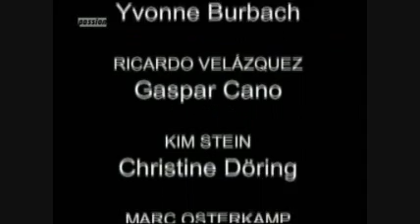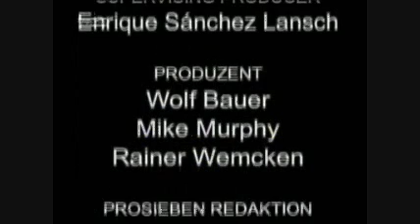Mallorca- Suche nach dem Paradies Folge 160 3/3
Carina bekommt mit ihrem Scheinfreund Ben immer mehr Probleme: Ben nistet sich bei Jan ein und sorgt dafür, dass Carina immer weniger mit Jan die Zweisamkeit genießen kann. Volker lässt sich nicht von Rolf beschwichtigen und will ihn weiter anzeigen. Rolf hingegen heckt bereits einen neuen Schachzug aus. Marc hat für sich und Lena eine gemeinsame Wohnung gefunden. Er kauft zwei Ringe, um Lena einen Heiratsantrag zu machen. Wird Lena ihm nun endlich die Wahrheit gestehen?